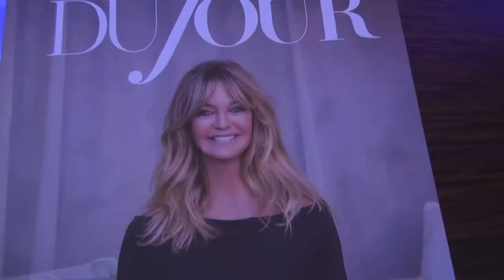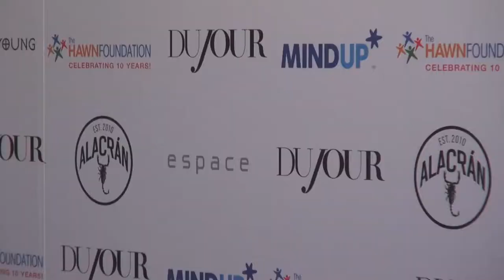DuJour Celebrates Goldie Hawn's Hawn Foundation - Jason Binn